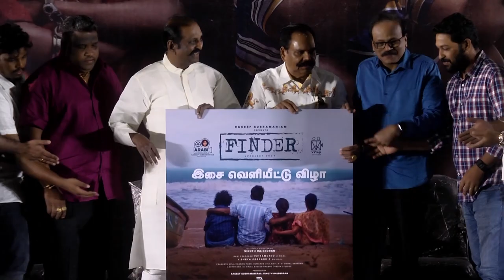சினிமாவில் தோல்வி தரும் வலி ! - Vairamuthu speech | Finder Movie Audio Launch